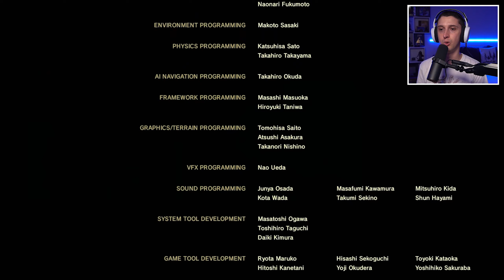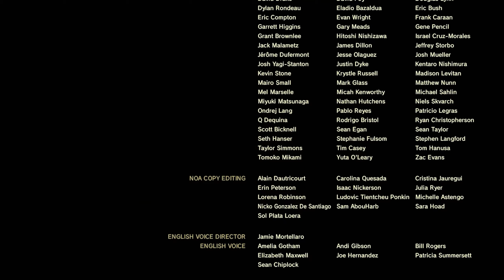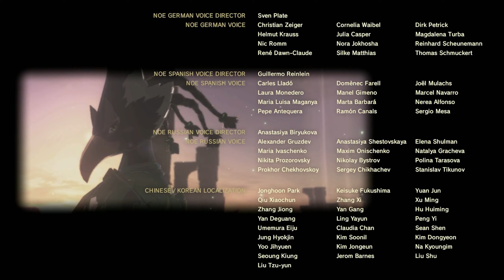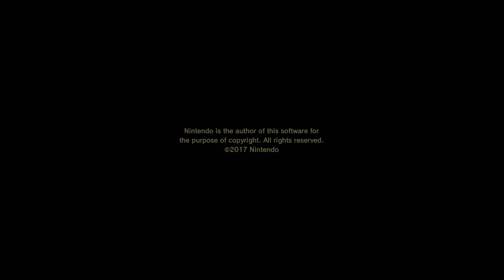Scontro finale con la Calamità Ganon - The Legend of Zelda: Breath of The Wild #24